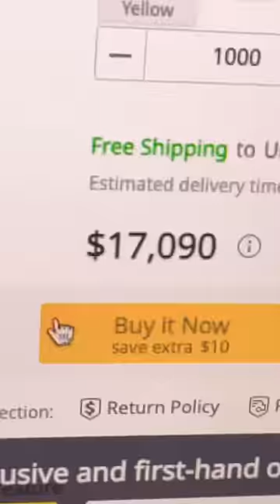Do you want a Buddy mask?